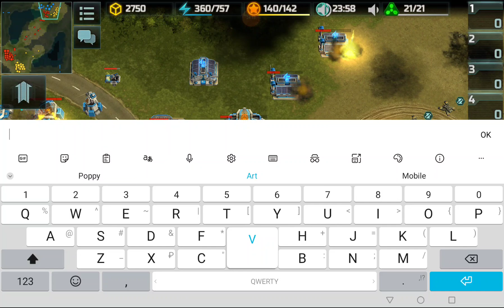AOW3 AI INDUSTRIAL ZONE (Top Art of war 3 Skirmish Промзона)